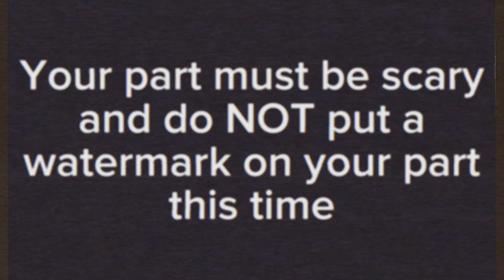(FNAF/PLUSH/COLLAB) - The Mind Electric [FINISHED] (7/7✅)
Due Date: June 1st

RULES
-Only 1 part per person
-Part must be scary
-Do not put a watermark on your part
-Part must be done before the due date (no post-poning like the FNAF 1 Song collab)
-Put actually effort into editing your part (I will not accept unedited parts)
-Only use FNAF plushies
-Have fun and be creative with your part

PARTS
1) @superoscar6451 (DONE)
2) @OliverProductionsGX8(DONE)
3) @Bady73 (DONE)
4) @raysultimatefnafchannel (DONE)
5) @Blokxx (DONE)
6) @Kaizier_PNS_55 (DONE)
7) @Takis1774 (DONE)

BACKUP LIST
@𝚂𝚊𝚗𝚒𝚌 𝙰𝚗𝚒𝚖𝚊𝚝𝚒𝚘𝚗𝚜